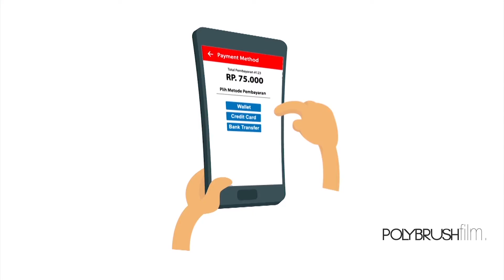showreel polybrushfilm 2018